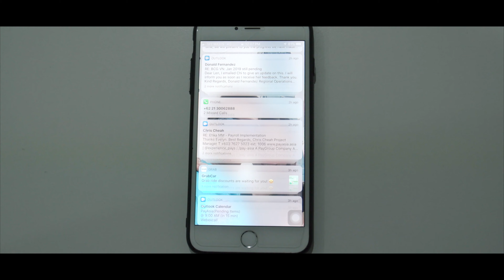PayAsia ( Outsource payroll v2 )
Pay Asia Posh
outsource your payroll with payasia